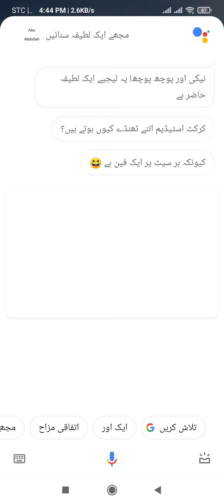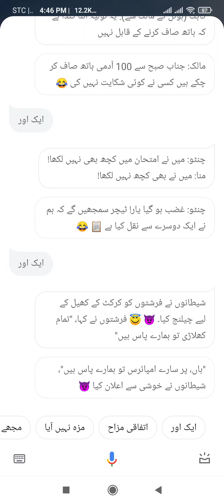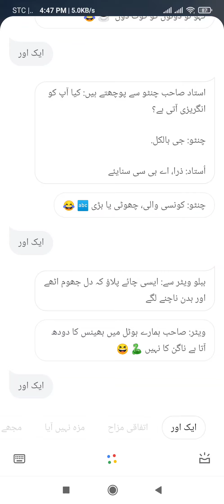Mazedar urdu lateefay by Google